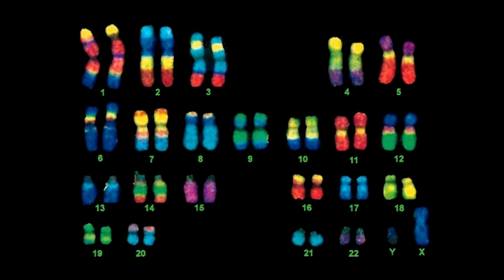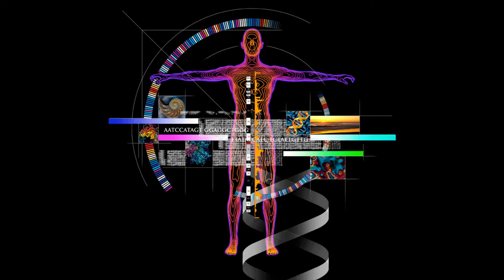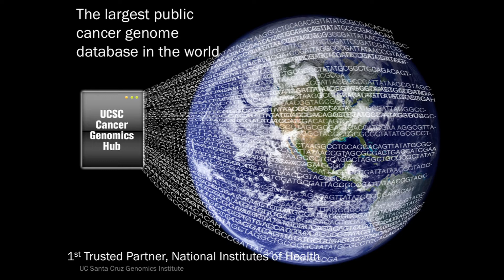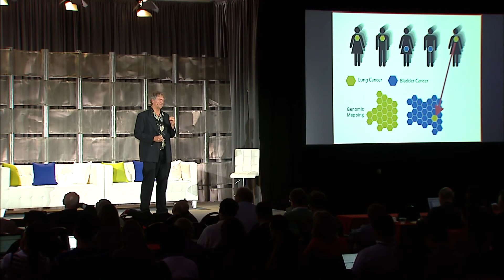David Haussler, University of California Santa Cruz - Stanford Big Data 2015